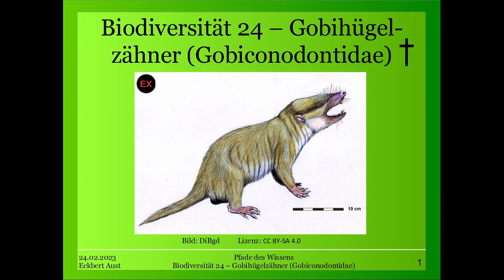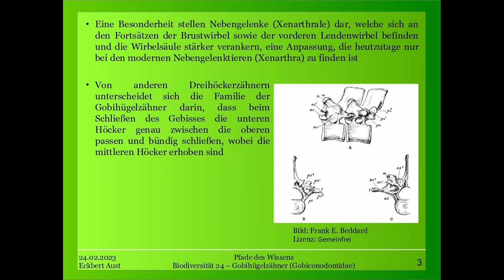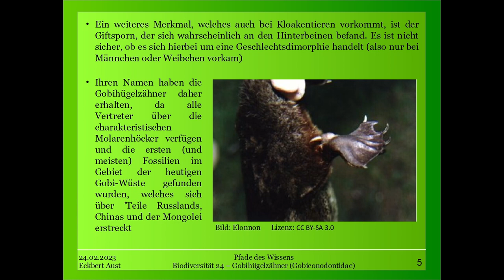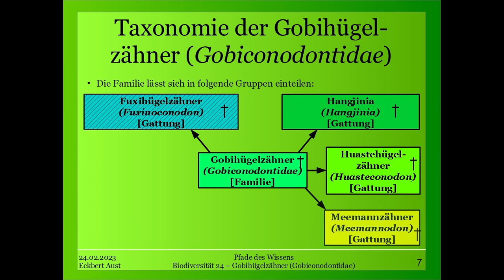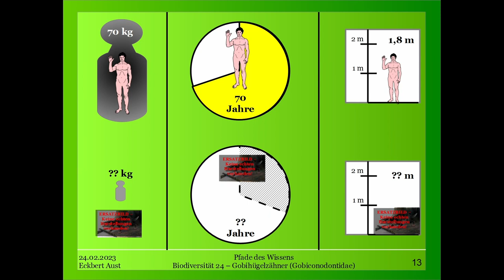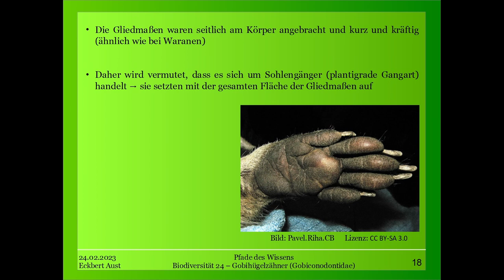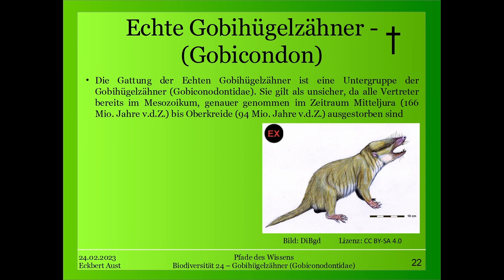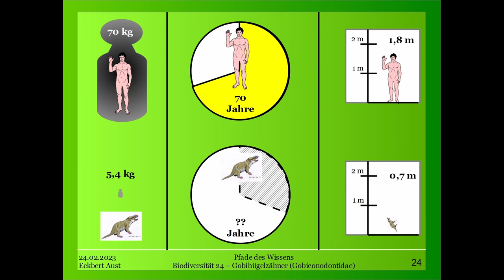Biodiversität 24 - Gobihügelzähner (Gobiconodontidae)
Heute behandeln wir die Gobihügelzähner (Gobiconodontidae). Diese Familie gehöhrt zu den Dreihöckerzähnern und alle Vertreter sind ausgestorben.

Wie alle Vertreter der Dreihöckerzähner haben die Backenzähne eher die Funktion von Schneidezähnen und weisen 3 charakteristische Höcker auf.

Den Namen hat diese Familie erhalten, da die ersten Fossilien damals alle in der Wüste Gobi, die heute Teile Russlands, Chinas und der Mongolei umfasst, gefunden wurden.

Mittlerweile sind jedoch weltweit Fossilien gefunden wurden, was den Namen etwas uneindeutig erscheinen lässt und die Aufteilung in mehrere Gattungen zur Folge hatte.

Eine Besonderheit der Gobihügelzähner sind sogenannte Xenathrale - Fortsätze an der Wirbelsäule, welche diese bester verankern.
Zudem gehören sie zu den wenigen Dreihöckerzähnern, die ein ausgeprägtes Raubtiergebiss aufweisen und daher wahrscheinlich Räuber waren.